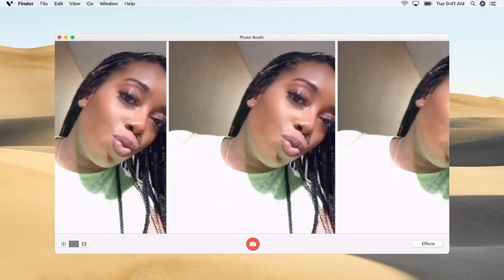DALLAS TEXAS VLOG| COLLEGE GRADUATION PHOTOSHOOT | SNOH AALEGRA CONCERT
Listen, I really intended to take yall along with me to take my grad pics... I really did, I had it all together in my head but I didn't execute the mission! Anywho,   While we wait for my pics,   I took myself on a lil solo days to see Snoh Aalegra and IT WAS EVERYTHING!   Hope you all enjoy 🥰

Age: 29
Height: 5’7
Location: Dallas,Tx
Camera: Canon G7x and iPhone 11

Want to shop with me? 🛍🛒💄
Shopnarcissistic.com